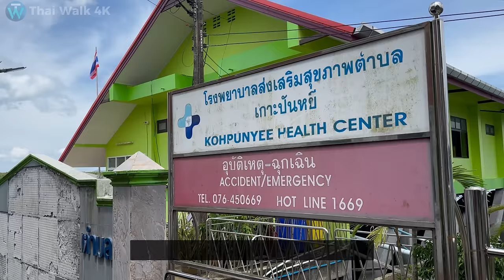The location is out of this world! James Bond Island is a famous landmark in Phang Nga Bay.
James Bond Island is a famous landmark in Phang Nga Bay. It first found its way onto the international tourist map through its starring role in the James Bond movie, The Man with the Golden Gun. A distinctive trait of this famous bay is the number of sheer limestone cliffs that vertically jut out of the emerald-green water.

The bizarre – why-doesn’t-it-fall-over – outline of James Bond Island or Koh Tapu ('nail island' in Thai), lies next to the equally popular Koh Ping Ghan (sometime spelt as Ping Gan or Ping Gun). The entire area surrounding this island is indeed spectacular, but it can get crowded with tourist boats during high season.

Time code:
00:00 - quick preview
01:08 - Royal Phuket Marina
04:01 - Koh Pa Nak
07:05 - Koh Hong
12:44 - Koh Panyee
19:48 - James Bond Island
27:05 - Koh Yao Yai
[Gear]
Your support will help us continue to create more videos like this.

We appreciate this sooo much 💖